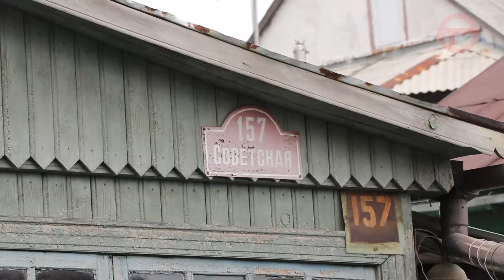Состояние городских дорог оценил глава округа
Перекопы в Уссурийске. Муниципальные предприятия исправляют аварийные ситуации, либо ведут коммуникации. Как содержатся участки, где проходил ремонт - проверил глава округа во время выездного совещания. Какие поручения дал Евгений Корж - расскажем в нашем сюжете.